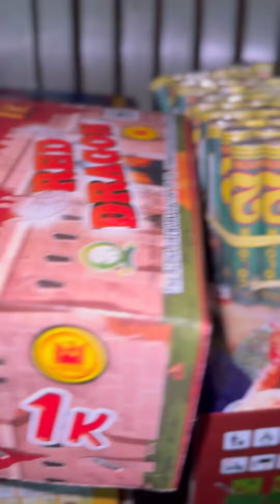Wish you and family a very happy Diwali 💫⭐️